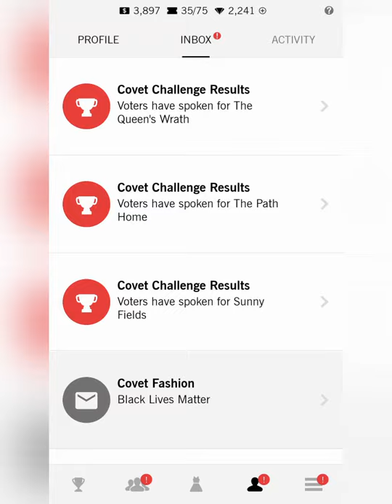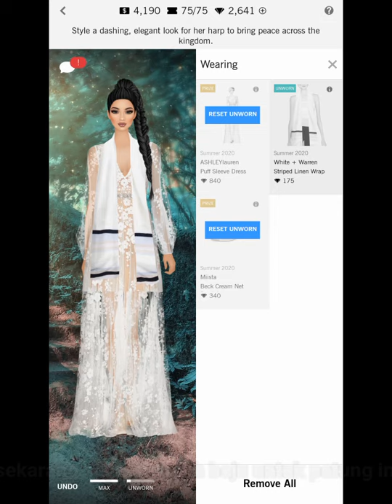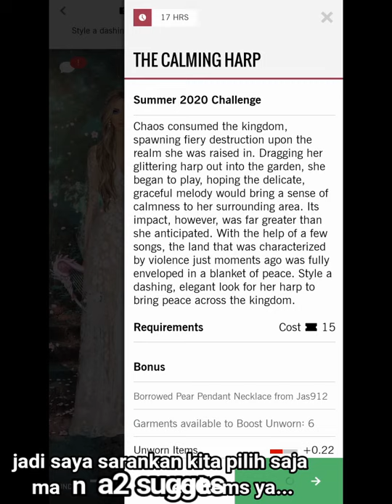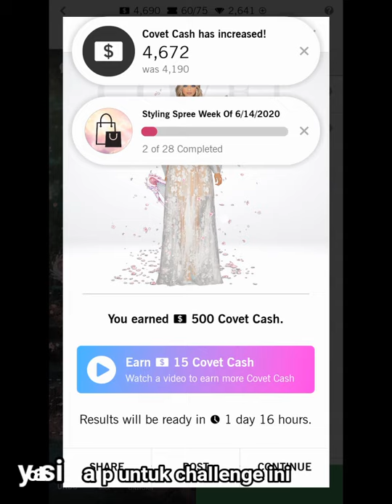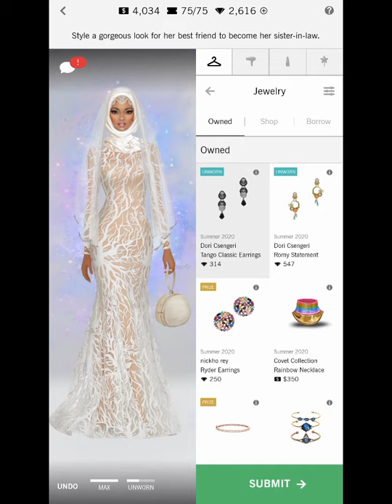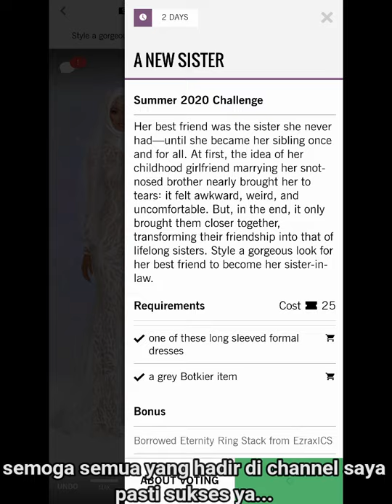Covet Fashion/The Calming Harp(Daily Challenge)/No talking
Covet Fashion/The Calming Harp(Daily Challenge)

Hi guysss kembali lagi ke channel saya
nonton sampai habis guyss challenge ke 2 saya mamakaikan tudung untuk patung saya...sesuaikan fashion ikut tema guysss..
agar saya boleh berkembang dan maju ya guysss..

challenge untuk video ini:
1)The Calming Harp(Daily)
-Style a dashing,elegant look for her harp to bring peace across the kingdom.
Makeup:Blue Liner
Hair:Boho Braids

2)A New Sister
-Style a gorgeous look for her best friend to become her sister-in-law.
Makeup:Shine
Hair Accessories:Wordly Wedding Pack (saya pilih tudung hijab)

Join Covet Fashion and shop the latest Summer trends from your favorite real-world brands, including Calvin Klein, Rachel Zoe, and Badgley Mischka!

Covet Fashion - The Game for Dresses, Hairstyles and Shopping

Live your most stylish life - virtually - in Covet Fashion, the #1 fashion game! Build your digital dream closet as you shop and discover clothing and brands you love, plus get recognized for your style with incredible in-game prizes! Makeover your virtual model with fabulous items from real-world fashion brands and hundreds of unique hair and makeup styles. Win exclusive in-game prizes by styling outfits for different Style Challenges and voting on looks from millions of other fashion lovers!

SHOP THE BEST STYLES. We’ve partnered with brands like Calvin Klein, Rachel Zoe and Vince Camuto to bring you the latest fashions to obsess over. With over 175 brands to shop from you’re sure to discover styles you love.

Download the #1 Fashion Game, according to AppAnnie, to start styling!